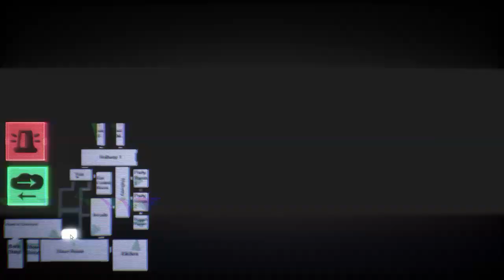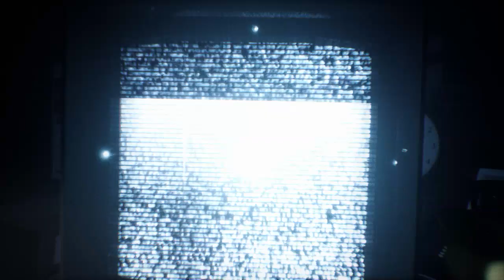Final Nights 4 Night 4